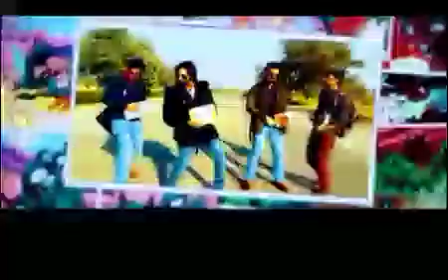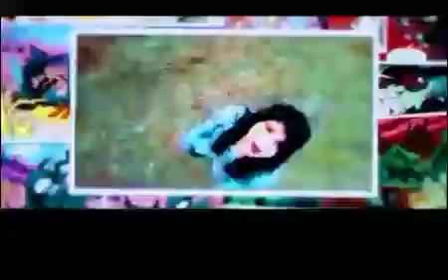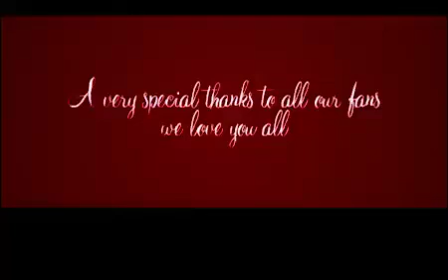Dosti Wala GANA | Full bachpan Best Song 🤗🤗🤗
must watch

yesssss